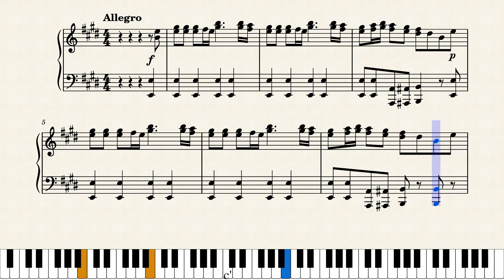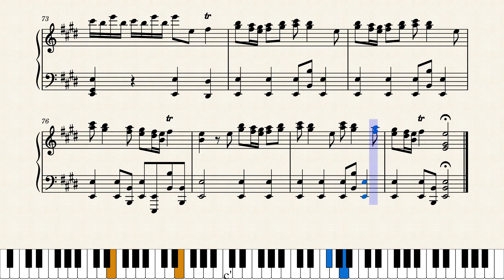P000000315 Vivaldis Spring from the Four Seasons - Piyano Notası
adresini ziyaret ederek seviyenize uygun müzik notalarını pdf ve ses formatlarını indirebilirsiniz.  Kolaytrend.com bir dijital ürün pazar yeridir.